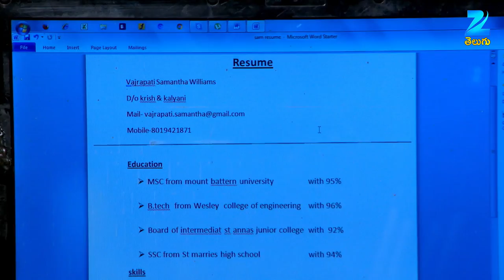America Ammayi - Telugu Tv Serial - Webisode - 265 - Marina Abraham, Seethakanth - Zee Telugu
America Ammayi Zee Telugu Tv Serial aired on zee telugu Tv Channel Main Starcast of this Zee Telugu Tv Serial Marina Abraham, Seethakanth, Preethi Nigham and Talluri Rameshwari. It's a story of Samantha who sets out to reunite her mother with her family. They disown her when she disobeys them and gets married to an American. She is born and lived all her life in the US, but her family values are deeply rooted into the Indian System. Over the years, Samantha's mum falls ill and wishes to reunite with her family and thus, Samantha takes it upon herself to bring the family together. She enters her grandparents' house and convinces them to accept their daughter. In the process, she falls in love with her maternal uncle's son, Surya.